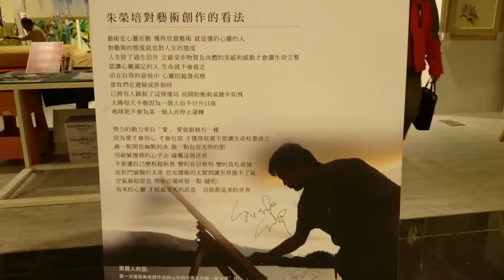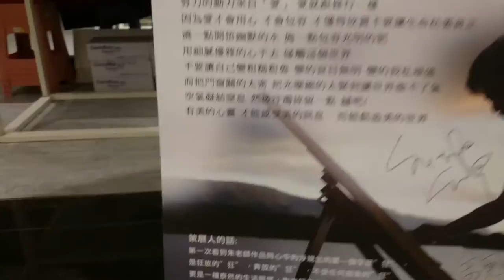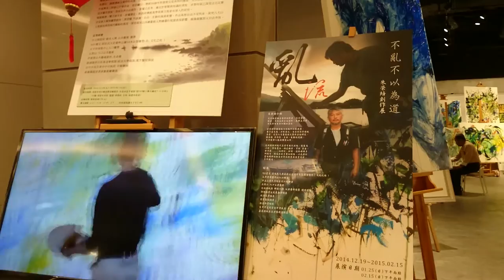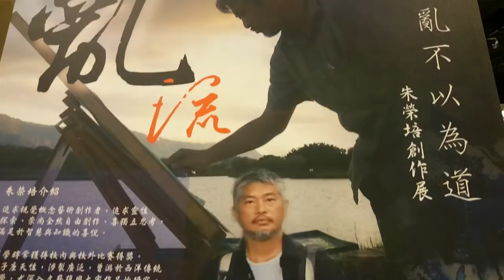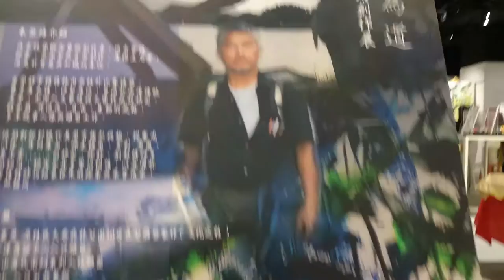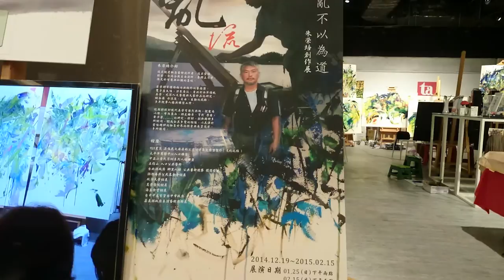朱榮培亂流畫展講解畫作的創作技法和作畫的理路2/2MOV 0046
好一個賞心悅目的朱榮培亂流畫展